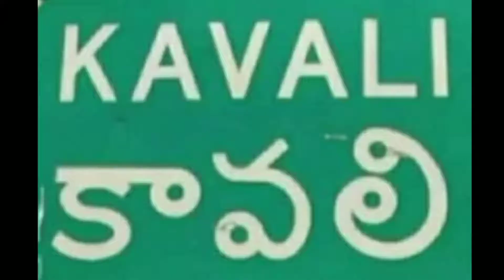మాజీ స్పీకర్ డా౹౹ కోడెల శివప్రసాదరావు కు అశ్రునివాళులు తెలిసిన టీడీపీ నాయకులు. || MYTHRI MEDIA